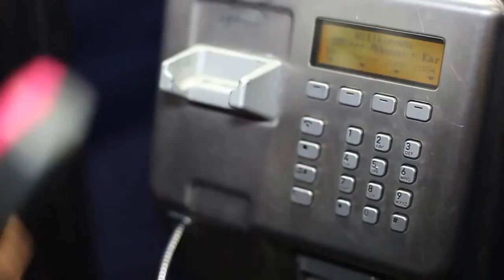Habibibrüder Xanax in Paris